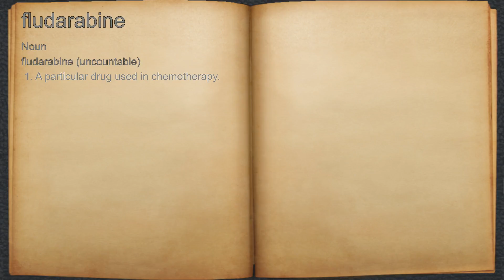What does fludarabine mean?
A spoken definition of fludarabine.

Intro Sound:
Typewriter - Tamskp